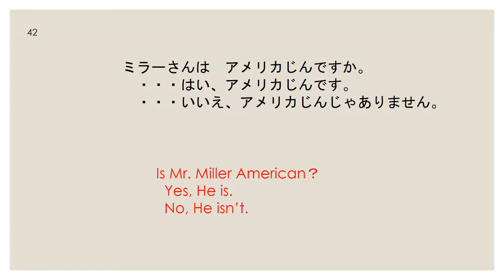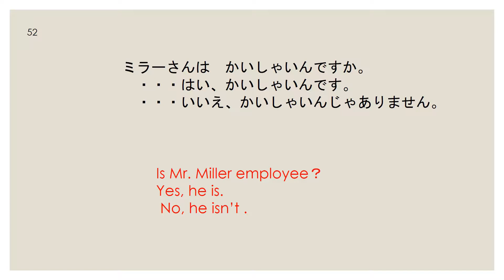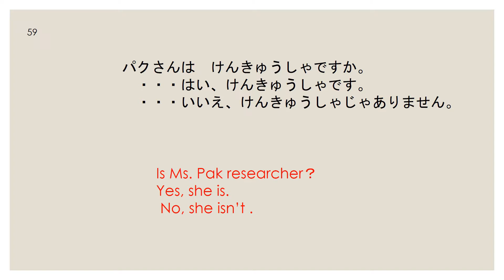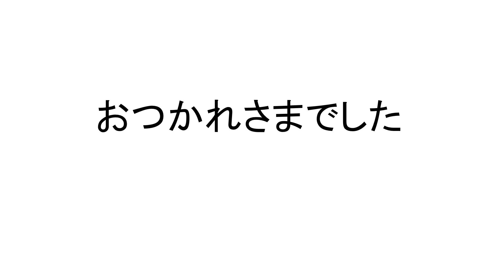#1-3 Japanese Minna no Nihongo Lesson1 -Grammar 3 ( ~は～ですか。 はい、～です。 いいえ、～じゃありません。）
Speaking Practice!
みんなで言いましょう！

People who can understand the grammar but you can't speak.
You can practice this video for speaking!
文法はわかるけど、口からでてこない。
それを解決するためにと思い、作りました。